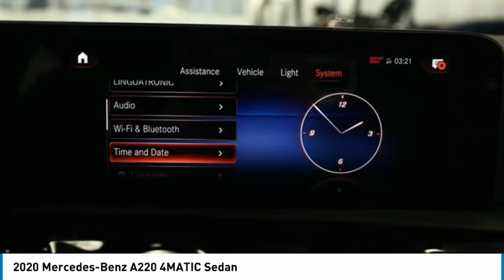2020 Mercedes-Benz A220 4MATIC Sedan FOR SALE in Brampton, ON 20MB582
Stop in today for a test drive of this N 2020 Mercedes-Benz A220

Mercedes-Benz Brampton
10 Coachworks Crescent

Don't miss this 2020 Mercedes-Benz A220. It's equipped with great features. You'll want to take this 4-door sedan home. Make a great choice today.